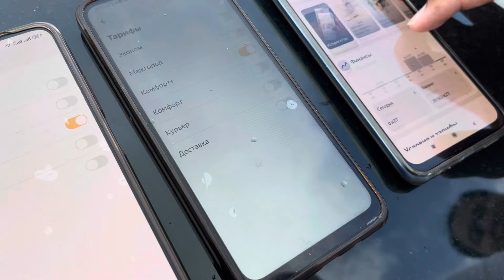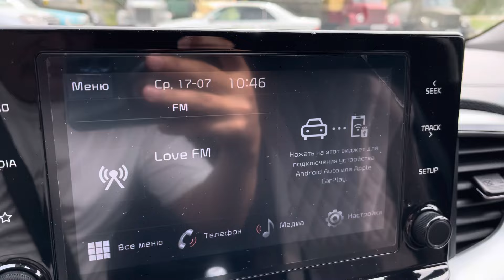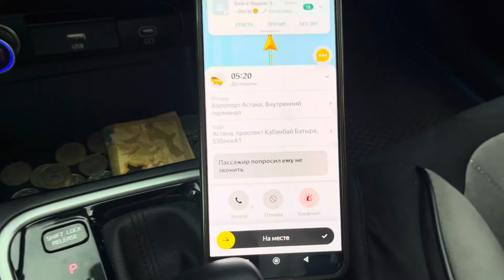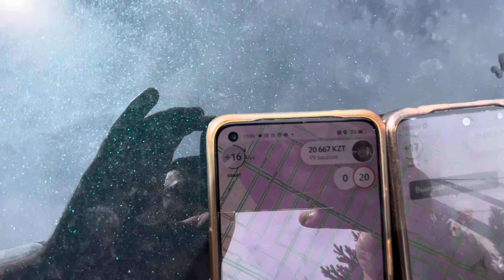Қай тарифке машина алған дұрыс? Қай тариф көп ақша табады! ТАРЛАН ПАРК ПРО!!!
Біз бұл видеода 4 тариф бойынша экперимент жасадық яғни 7 сағат ішінде кім қанша табыс табады! Осы видеоны басынан аяғына дейін көрсеңіздер көп нәрсе түсінесіздер

ТАРЛАН ПАРК АКЦИЯ

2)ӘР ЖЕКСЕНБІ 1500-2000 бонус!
3) АҚША ШЕШУ БЕЗ КОМИССИЯ
4)КОМИССИЯ ТАКСОПАРКА 4%
5) Досыңды тіркеу 2000 тенге
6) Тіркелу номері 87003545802